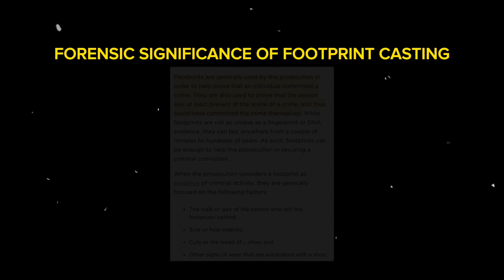"PRACTICAL DEMONSTRATION OF FOOT PRINT CASTING AND COMPARISON"